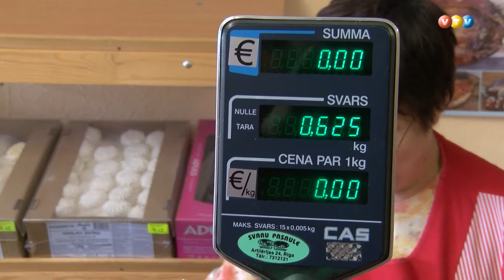Barkavā novākta pirmā gurķu raža